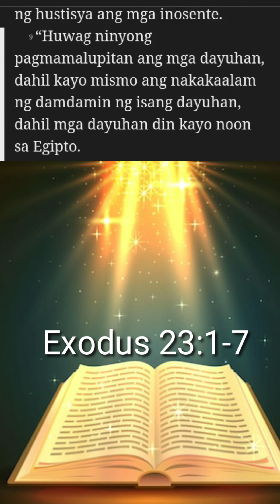Hustisya Mayaman or Mahirap